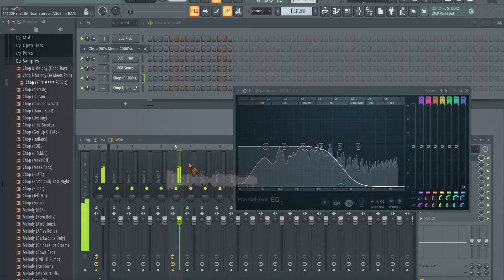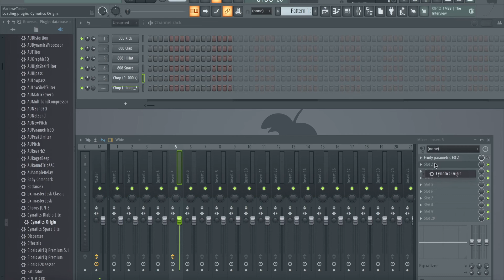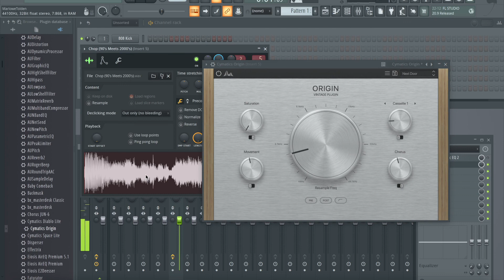How Noah '40' Shebib Produces Drake Samples in FL Studio (Underwater Effect)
How Noah '40' Shebib Produces Drake Samples in FL Studio